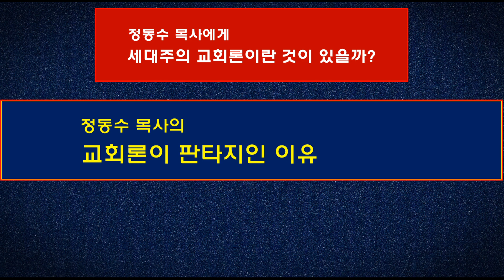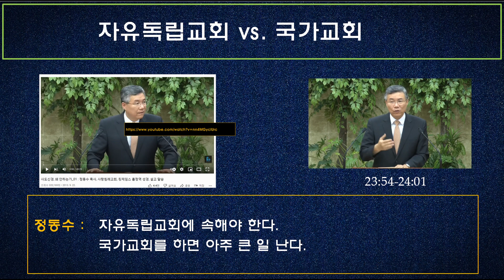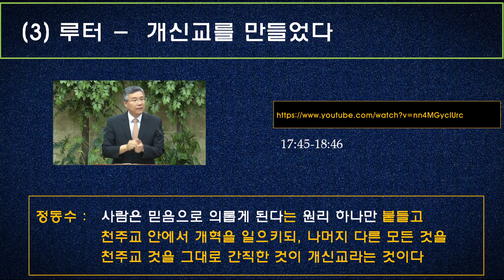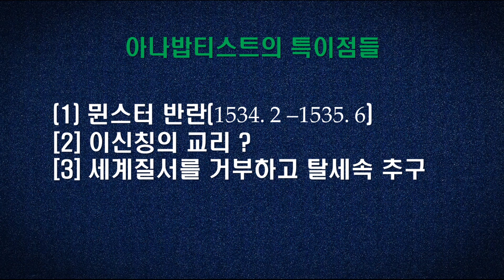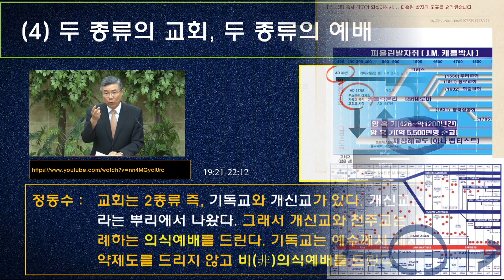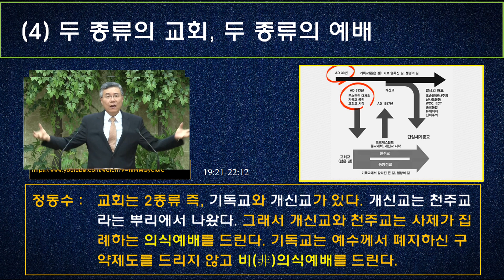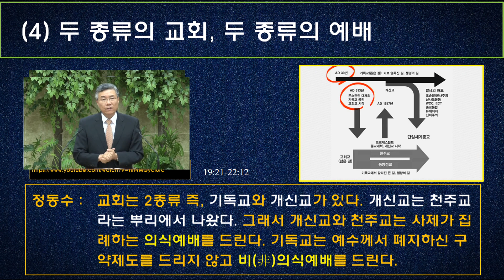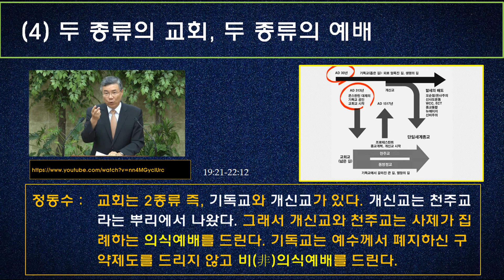[정동수 세대주의 교회론의 실체] -- (2편) 정동수 목사의 교회론이 판타지인 이유 (사도신경 왜 안 하는가?)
정동수 목사는 "사도신경 왜 안 하는가?"라는 동영상을 만들어 게재했다.
이 동영상은 단순히, 사도신경을 안 하는 까닭을 밝히는 수준을 넘어서
교회사-교회론-예배론을 엿볼 수 있는 내용들을 전개하고 있다.

정동수 목사의 "새대주의 교회론-예배론"을 분석하고,
그 문제점들을 파악하고자 한다.